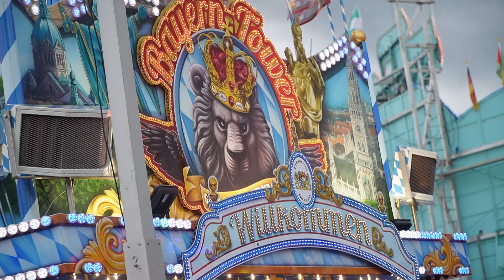Bayern Tower - Kaiser (Offride) Video Freimarkt Bremen 2023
Bayern Tower von Kaiser Offride Video vom Bremer Freimarkt 2023. 80 Meter hoher Funtime Star Flyer Bayern Tower Volksfest / Kirmes Bremen 2023.

Fahrpreis: 8,00€